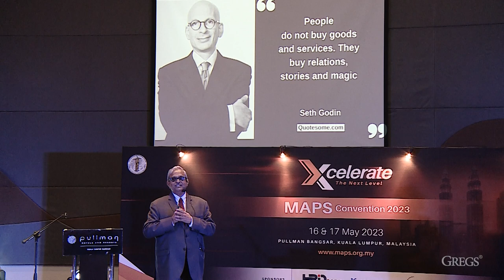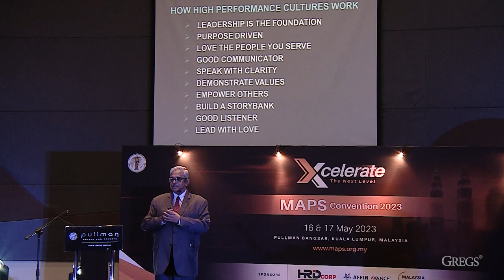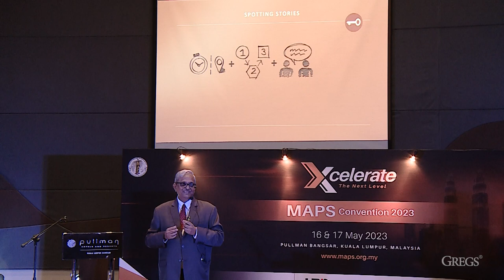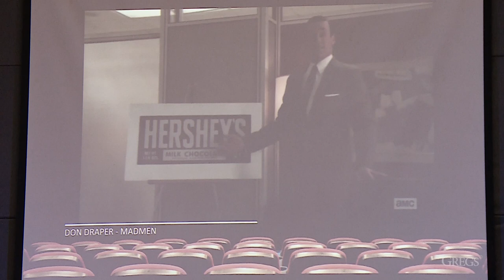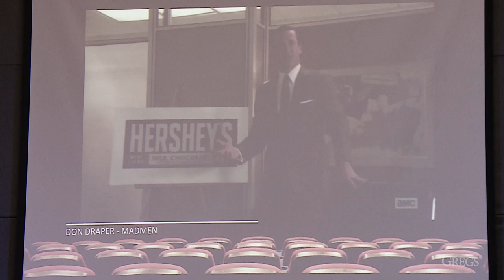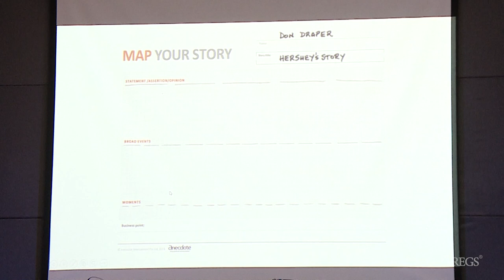Story Powered Communication by Bharat Avalani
Bharat Avalani is a FMCG Veteran based in Kuala Lumpur, Malaysia who have crisscrossed 73 countries. With 25 years of experience in Brand Management, Consumer Insights, Media Strategy, Brand Activation, Market Development and Integrated Brand Communications.